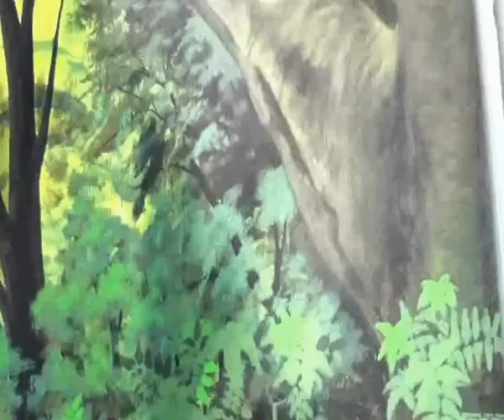Pelan-pelan Aminah, bukan ada nak ligan bas